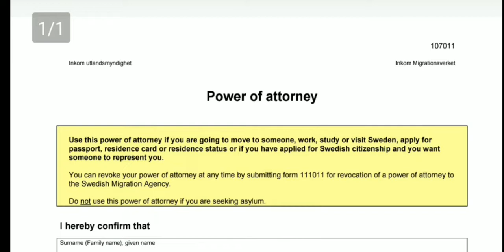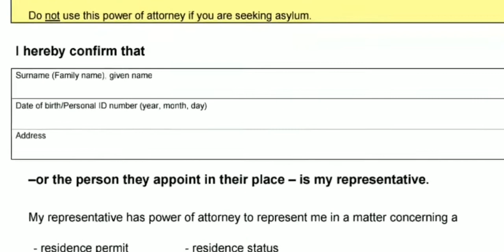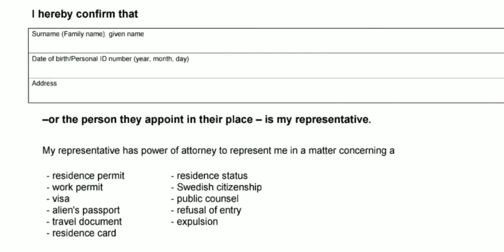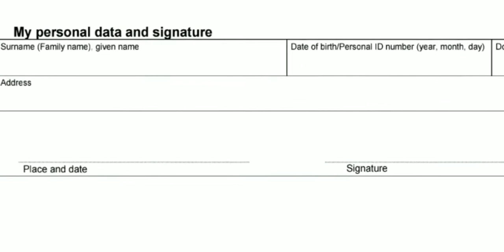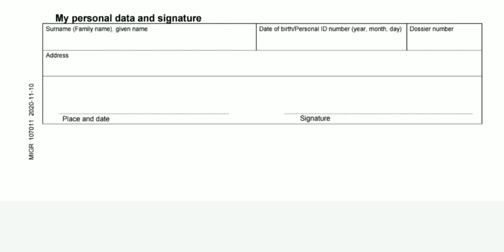How to fill Power of Attorney Form #107011 | Migrationsverket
Power of Attorney Form 107011 | Migrationsverket